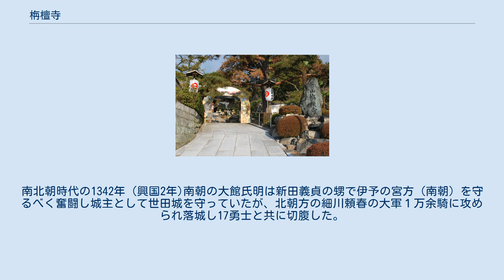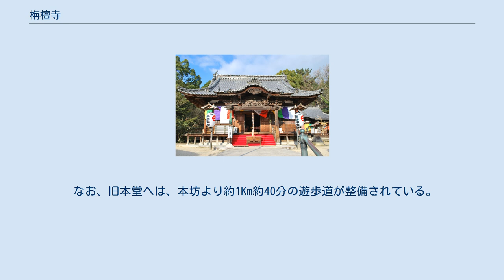栴檀寺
栴檀寺（せんだんじ）は愛媛県西条市に所在する高野山真言宗の寺院。
正式には、世田山 医王院 栴檀寺と号し、通称・世田薬師である。
本尊は薬師如来立像。
新四国曼荼羅霊場36番札所。
 ご詠歌：はるばると　登りて見れば　世田の山　瑠璃の光の　験(あらた)なりけり 山門 西条市と今治市の市境にある世田山（標高339m）の東側の標高58m辺りに麓寺があり、標高280m辺りに本堂のある本来の寺地がある。
 伝承によれば、奈良時代の神亀元年（724年）に行基が四国を巡錫している折に、世田山上に薬師如来の姿を見つけ、栴檀の木にその姿を刻んだという。
寺院の名称はこの伝承に由来する。
その本尊は身の丈9尺の立像で秘仏であり、最盛期は末寺十二坊を数え、山岳仏教の拠点として栄えたといわれている。
 中世には世田山の山上に世田城が築かれた。
世田城の名は太平記巻二十二「世田山の合戦」に登場する。
南北朝時代の1342年（興国2年)南朝の大館氏明は新田義貞の甥で伊予の宮方（南朝）を守るべく奮闘し城主として世田城を守っていたが、北朝方の細川頼春の大軍１万余騎に攻められ落城し17勇士と共に切腹した。
また、室町時代に入っても細川氏と河野氏の戦いが世田山城を舞台に1364年と1479年の二度の大戦がある。
 昭和2年（1927年）標高280m辺りにある本堂を奥之院とし、大師堂と三宝荒神堂を山麓に移し本坊を構えた。
さらに、令和3年（2021年）山麓に本堂を新築し、本尊の薬師三尊と十二神将を遷座した。
 なお、旧本堂へは、本坊より約1Km約40分の遊歩道が整備されている。
 夏の土用の丑の日には江戸時代より「きうり加持」が行われている。
 世田山は「えひめの自然100選」に選定されており、瀬戸内海国立公園の一部になっている。
 薬壷の塔 本坊エリアより約650mの登山（世田山遊歩道：えひめ森林浴八十八ヵ所75番） さらに、約300mの登山 さらに、約400mの登山 35 実報寺 --- 36 栴檀寺 --- 37 法華寺